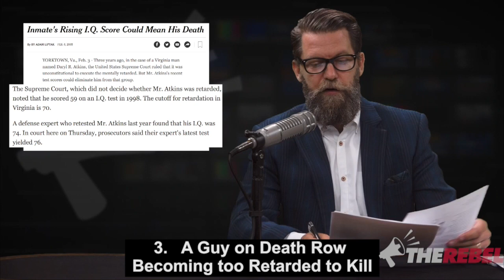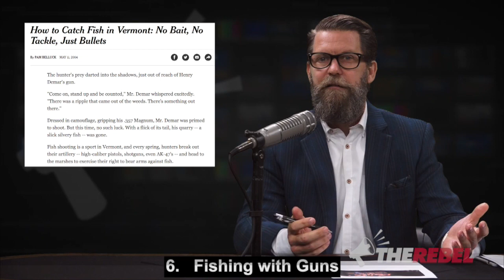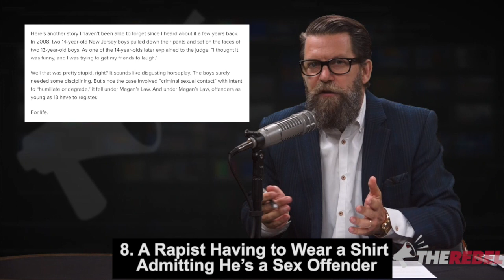10 Examples of LIfe Imitating "Mr. Show"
(LANGUAGE WARNING:) Gavin McInnes of TheRebel.media proves that reality is starting to resemble once-satirical sketches on "Mr. Show". MORE